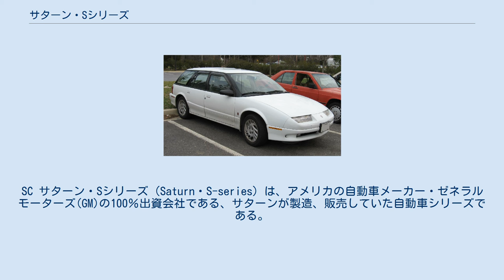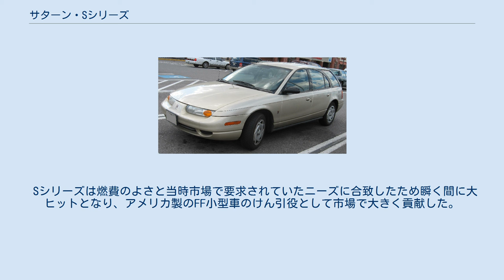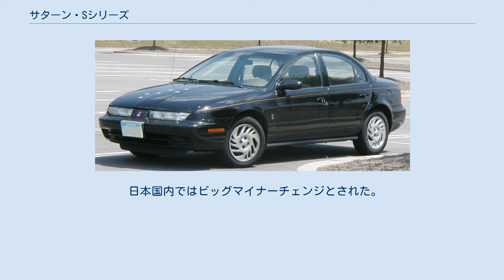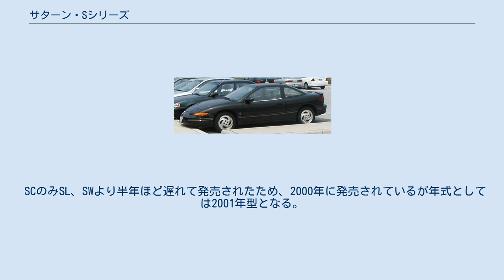サターン・Sシリーズ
SC サターン・Sシリーズ（Saturn・S-series）は、アメリカの自動車メーカー・ゼネラルモーターズ(GM)の100％出資会社である、サターンが製造、販売していた自動車シリーズである。
 Sシリーズはサターンブランドの中核を担う存在として、当時小型車市場を座遷していた日本製や韓国製の小型車などに対抗するために企画された。
クーペモデルのSC（スポーツ・クーペ）、セダンモデルのSL（セダン・レベル）、ステーションワゴンのSW（セダン・ワゴン）がラインナップされていた。
 車体は新規専用設計となっており「Zプラットフォーム」というサターンオリジナルのプラットフォームを使用している（同プラットフォームは後にポンティアックにも採用されている）。
スペースフレーム構造で、ドア部や外装側面に金属パネルを用いずにぶつけてもある程度の凹みなら一定時間で復元する樹脂パネルを使用しているのが特徴である。
また生産性も考慮されており、独自の設計思想が与えられていた。
当時のアメリカ車としては破格の燃費のよさを誇っており、MTのSCでEPAハイウェイテストでリッターあたり17kmの燃費を計測している。
そのためアメリカでは大きくヒットし、サターンの戦略の方向性を決定付けた。
 Sシリーズは2代目が1997年より日本へと導入され、日本国内においてはサターンブランドの代名詞的な存在となっている。
特にSC2に採用されていた観音開きドアは当時大きな話題となった。
しかし日本での販売は芳しくなく、2001年には撤退しているため、現在では補修部品の国内確保が困難になっている。
 2003年にシリーズを終了し、後継車種であるアイオンにその役目を引き継いだ。
 デビューは1990年で、まずSCとSLがラインナップされた。
その後デトロイトショーでSWを発表、翌年より販売を開始した。
それぞれのモデルにはSOHCが搭載され、それに5速MTまたは4速ATが組み合わされた。
SC、SL、SWは1993年にマイナーチェンジし、DOHC搭載モデルが追加された。
SOHC搭載モデルはSC1、SL1、SW1へと、DOHC搭載モデルはSC2、SL2、SW2へとそれぞれ名を変える。
また1995年にはバンパーや外装の一部のデザインを変更したマイナーチェンジが行われた。
 Sシリーズは燃費のよさと当時市場で要求されていたニーズに合致したため瞬く間に大ヒットとなり、アメリカ製のFF小型車のけん引役として市場で大きく貢献した。
1995年まで生産され、2代目へとモデルチェンジした。
 2代目は1996年に販売開始（日本では1997年4月より）。
先代よりキープコンセプトでモデルチェンジしている。
しかしシャシ以外のコンポーネントの流用がほとんど行われず、新規設計に近いものとなっている。
まず1996年にSL、SWがデビューし、翌1997年にSCが販売開始された。
当初よりDOHCとSOHCがラインナップされており、ミッションは5M/Tと4A/Tが与えられ、グレード名も先代を踏襲していた。
 日本ではDOHCモデルのみが正規で輸入され、それぞれSL2、SW2、SC2と名付けられた。
日本でのミッションは本国と同様だったが、5M/TはSC2のみ標準ラインアップで、SL2とSW2は受注生産だった。
全モデルの標準装備として、運転席助手席エアバッグ、ABS、TCS、キーレスエントリー、電動格納ドアミラー、フィルムアンテナ、FM/AMカセット＋4スピーカーオーディオがついていた。
また毎年メカニズム等が小変更を受けて改善されていた。
 ABSはエンジン起動後、時速20kmに達した時点でセルフテストが作動する。
この時、左前方から“カラカラ”とノイズの様な音がするため、中古車等で説明を受けずに購入したユーザーは戸惑うことが多い。
 SCでは1999年モデルより新たに左側に観音開きドアを装備したバリエーションが設けられ、クーペモデルにありがちな後部座席の乗降の悪さを解消しようとした試みが行われている。
キャッチコピーは「クーペを諦めないでください。」だった。
このドア構造をその後採用した車種としてマツダ・RX-8（両側）・ミニ・クラブマン（右側のみ）・ホンダ・エレメント（両側）・トヨタ・FJクルーザー（両側）がある。
 1999年まで生産された後に3代目へと移行した。
 2000年に3代目に移行する。
堅実に先代からのキープコンセプトでモデルチェンジしており、コンポーネントのほとんどを2代目から流用している。